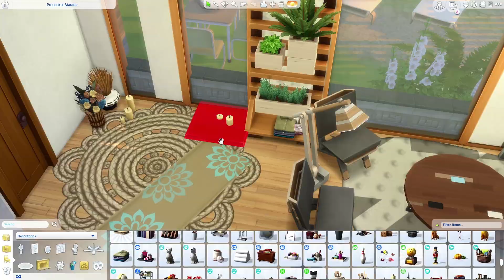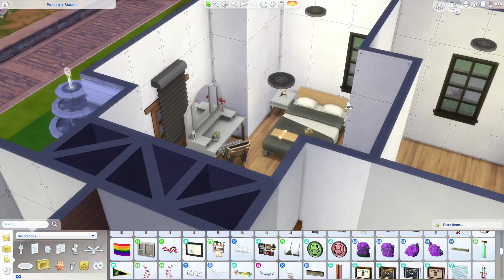My first time building with eco lifestyle! - Sims 4 Speedbuild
CHANNEL SCHEDULE 👇 . . . it’s pretty basic & repetitive 😂
Sunday ~ CAS or Speedbuild
Tuesday ~ CAS
Thursday ~ Speedbuild
Saturday ~ CAS